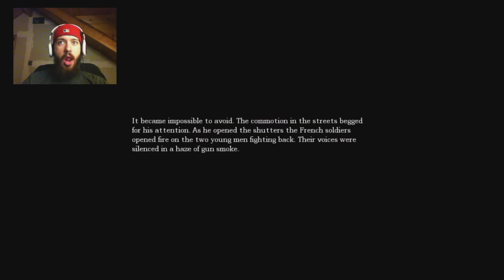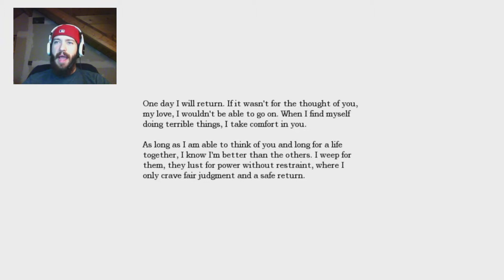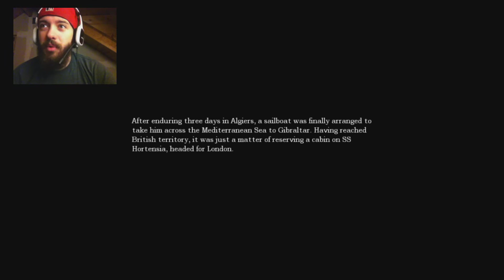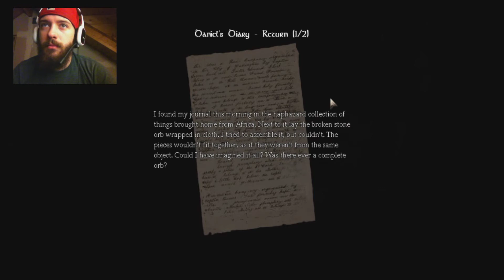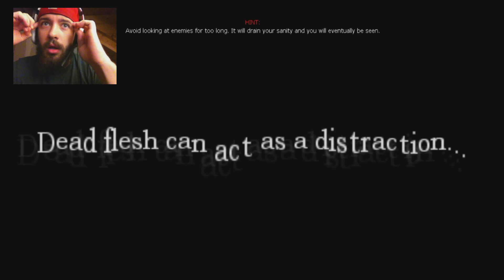Amnesia - Part 3 - STAY OUT OF THE WATER!!